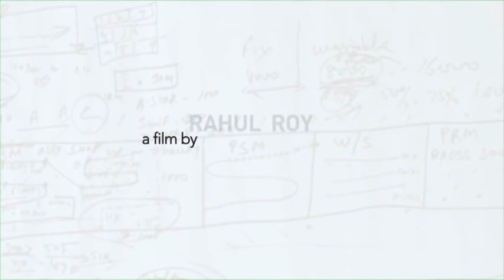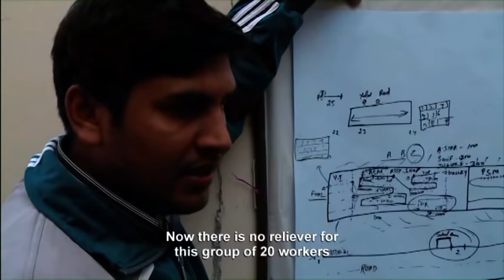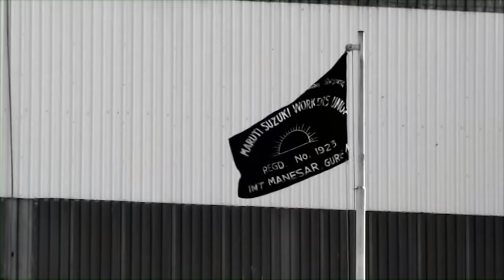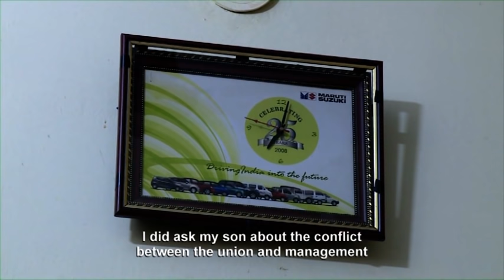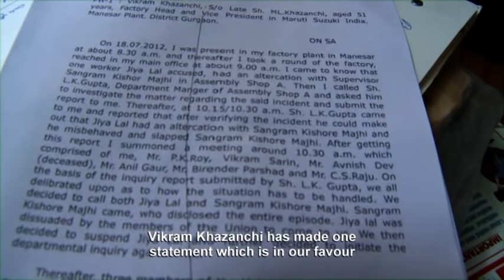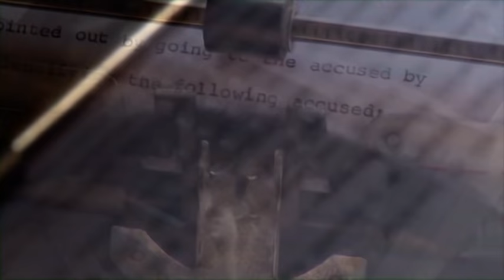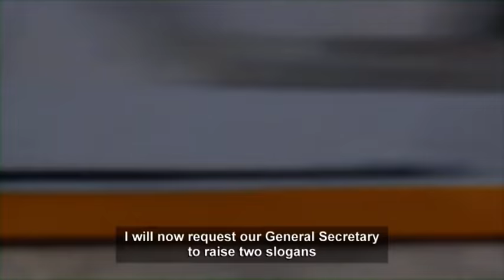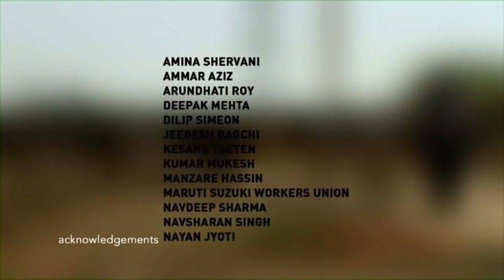The Factory | Dir: Rahul Roy | In Solidarity: A Festival of films by Rahul Roy and Saba Dewan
"The Factory" is a 2015 documentary film directed by Rahul Roy. The Factory traces the monumental struggle of Indian auto workers of the Maruti Suzuki factory in Manesar near Delhi, in their historic fight to form a union and the violent repression they faced at the hands of the corporate-sponsored state labour regime. The film focuses on the years of criminal prosecution of hundreds of workers which exposed a widespread system of injustice, geared to protect the profits of shareholders invested in the global auto industry, investigating the underbelly of class conflict and the skewed nature of capitalist justice.

Direction and Camera: Rahul Roy
Script: Saba Dewan, Reena Mohan, Rahul Roy
Editing: Reena Mohan
Sound: Asheesh Pandya

This online screening is a part of "In Solidarity: A Festival of films by Rahul Roy and Saba Dewan" to express solidarity with Rahul Roy and Saba Dewan, who are currently being targetted by the government of India for their substantive community work to stand with victims of lynching and a communal pogrom in Delhi, to stand with migrant workers who have been victims of an unplanned lockdown.

With this screening of 'The Factory', we mark our protest by celebrating this powerful film by Rahul Roy, where he cuts open the naked class bias of the justice system and the workers' resilient fight for unionisation, labour rights and the dignity of labour.

In solidarity with the filmmakers, and in protest of the continued harassment, intimidation, incarceration of activists, artists and intellectuals by the regime.

This screening is being organised and hosted by @Peoples Film Collective.